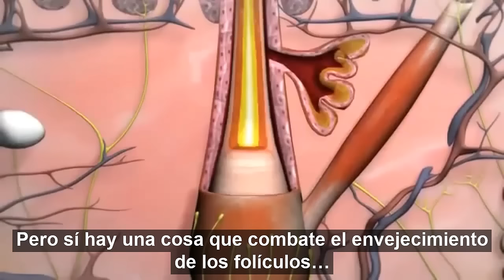Este "Manjar Graso" era lo Único que Necesitaba para Reparar mi Cabello Corto y Delgado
No tenía idea de que este "manjar graso" era lo único que necesitaba para reparar mi cabello corto y delgado ... ¡RÁPIDAMENTE!

El científico que descubrió sus propiedades para el crecimiento del cabello estudió en "HARVARD" de Alemania ...

Y ahora mujeres de TODO EL MUNDO están buscando esta "carne grasa" en los supermercados ...

... y por una buena razón ...

Haz clic en el siguiente enlace, y descubre cómo puedes combatir el envejecimiento de los folículos y tener un cabello grueso y hermoso a cualquier edad… ¡RÁPIDO!

¡DISFRUTA y da clic en el enlace ahora!